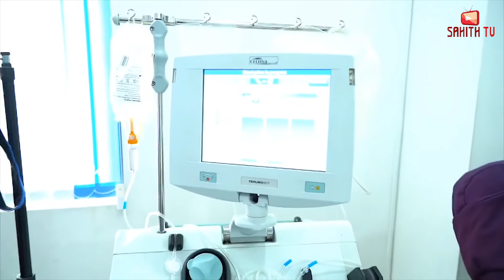Shekar Master Corona Negative | Plasma Donation Sekhar Master in Chiranjeevi Blood Bank | SahithTv